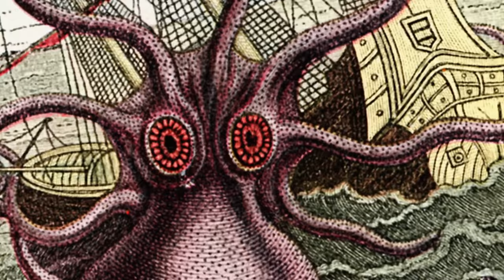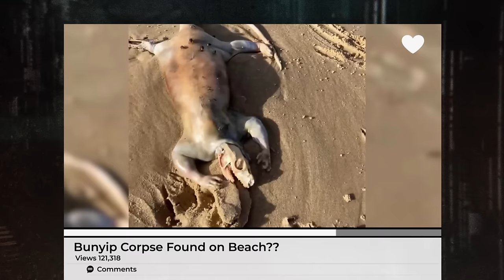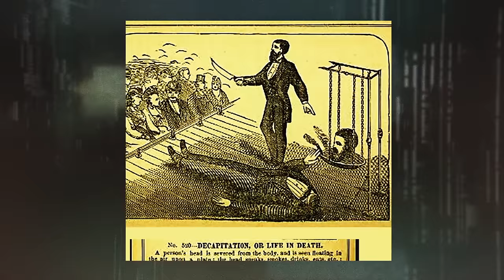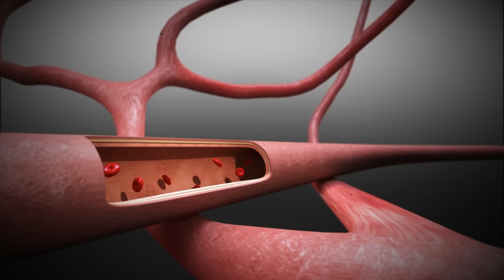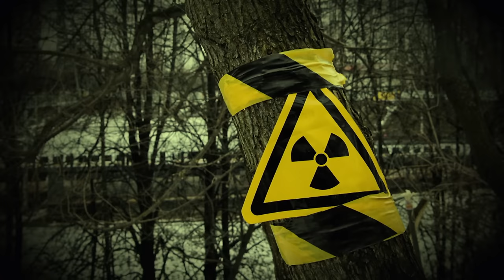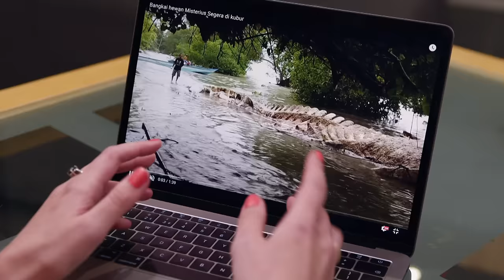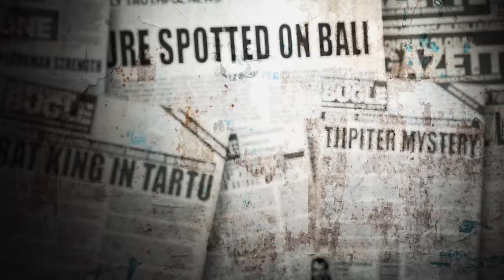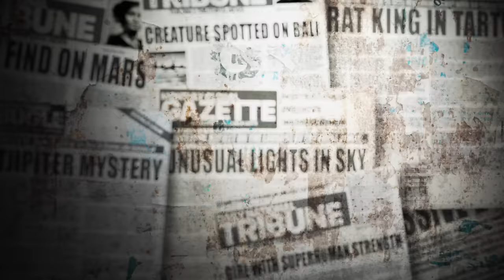The Proof Is Out There: Top 7 TERRIFYING Deep Sea Horrors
Which of these creatures of the deep do you think is the most horrifying? See more in this compilation from The Proof Is Out There.